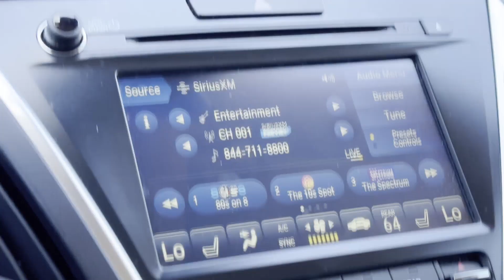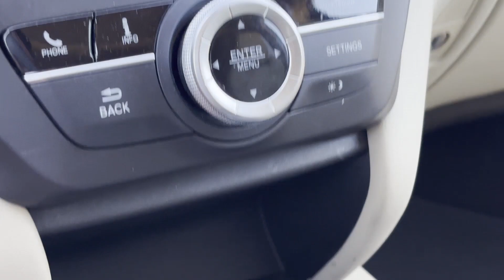2020 Acura MDX Meridian, Lauderdale County, East Mississippi, Mississippi, The Deep South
2020 Acura MDX  5J8YD3H38LL016538 Video